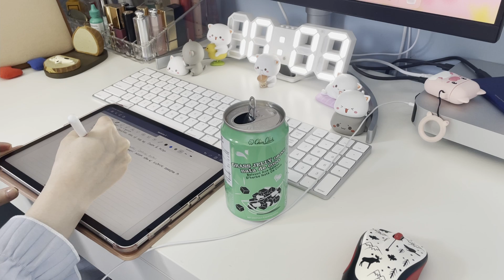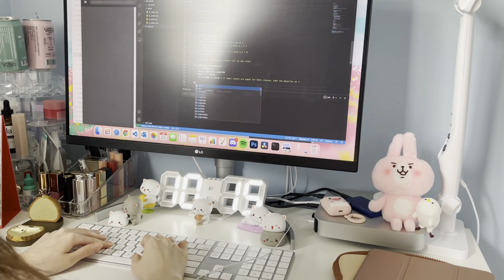day in my life x7: baking, cooking, studying | weekly uni vlog #6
Basically a week in my life (give or take a few days). After a tiring midterm week I'm recuperating by baking, cooking, more studying to not fall behind, and of course, eating (the unexpected image of a computer science major...)! Although the best recuperation was talking to others 🥺

Now the world knows what my slippers look like.